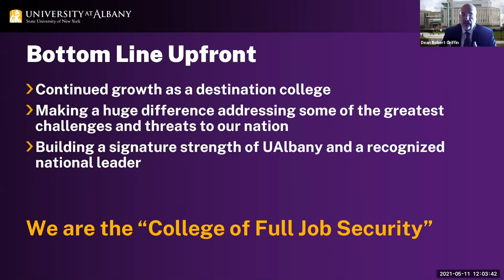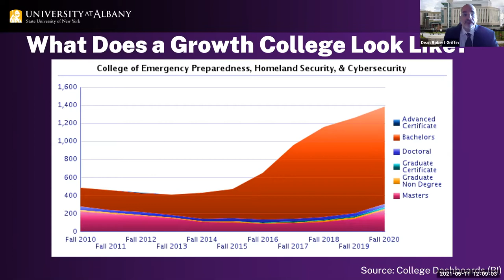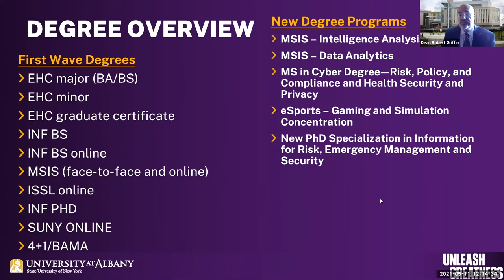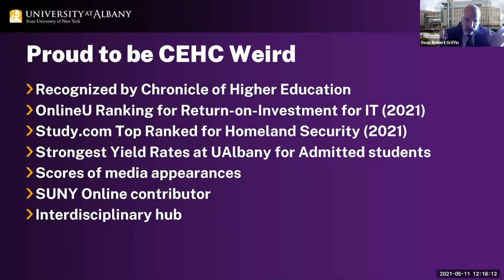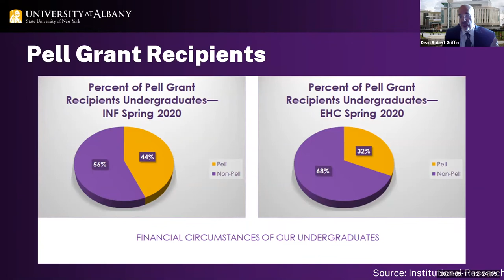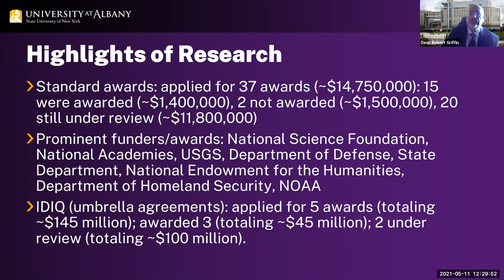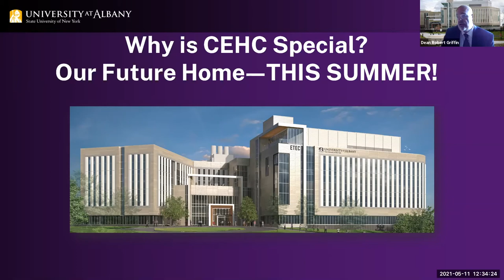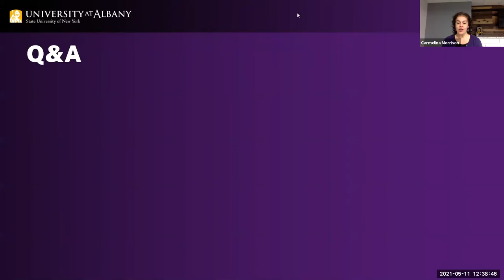Dean's Town Hall: College of Emergency Preparedness, Homeland Security and Cybersecurity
Robert P. Griffin, dean of the University at Albany's College of Emergency Preparedness, Homeland Security and Cybersecurity, joins us for a virtual discussion about one of the UAlbany's newest, most exciting and fastest growing colleges on campus.